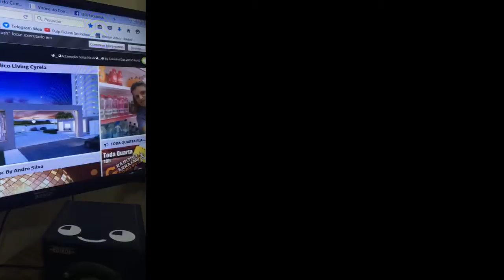Números de Emocionautas